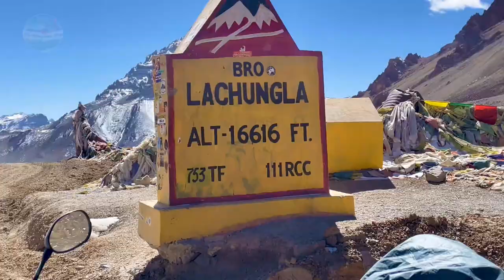Dedicated To My Lord Splendor | Hero Splendor 100Cc Bike